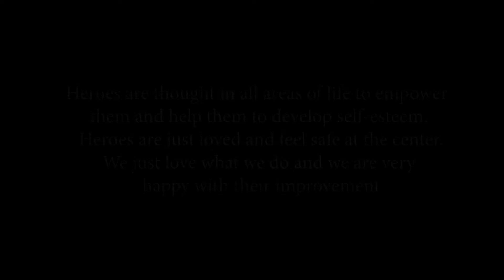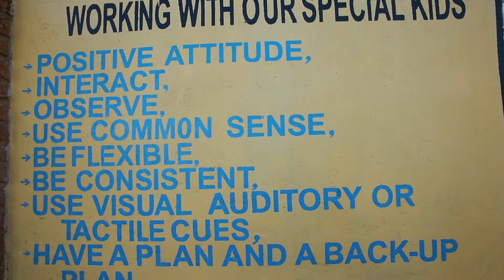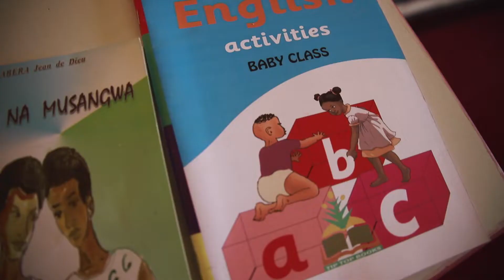Every life count